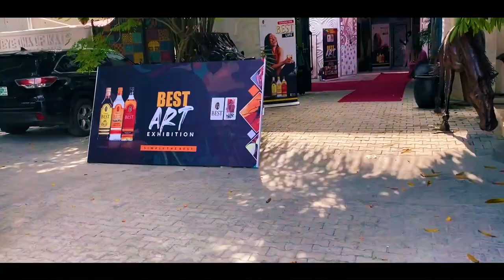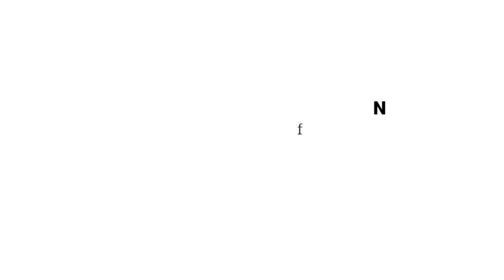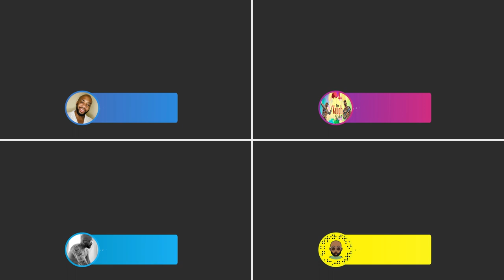TravelAfrica TOUR OF WEST AFRICA BIGGEST ART GALLERY, NIKE ART GALLERY, LAGOS NIGERIA.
Welcome to The Vaugh Show !
Join me as we explore west Africa's biggest Art gallery, Nike art gallery, Lagos Nigeria. The gallery is filled with so many colorful views of World class African Art, as well as diverse Nigeria artistic heritage.
Rank No.1 on Trip Advisor's list of top places to visit in Lagos, Nigeria.

ALSO WATCH OTHER NIGERIA TRAVEL SERIES ON MY YOUTUBE  CHANNEL